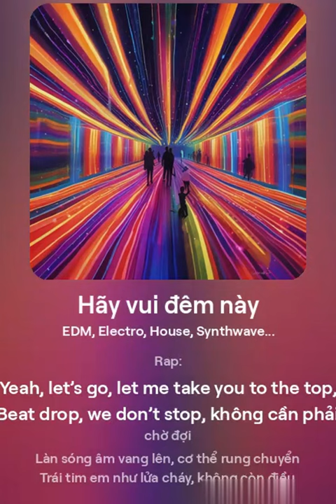EDM Remix Tiktok hot 2024 - Hãy vui đêm này - EDM Remix Dance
Bài hát này khắc họa hình ảnh một người mải mê với cuộc sống phù du, xa rời giá trị gia đình và những điều quý giá nhất. Qua đó, truyền tải thông điệp về sự thức tỉnh và trân trọng tình thân, gia đình, trước khi mọi thứ trở nên quá muộn.
Mời các bạn thưởng thức những bản nhạc mới nhất!
Cảm ơn mọi người đã nghe nhạc ủng hộ Kênh.